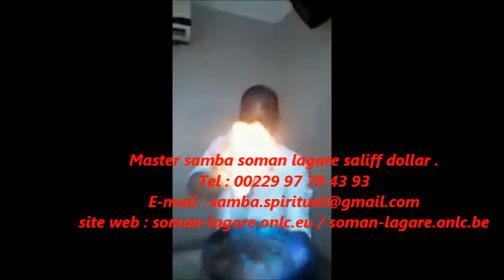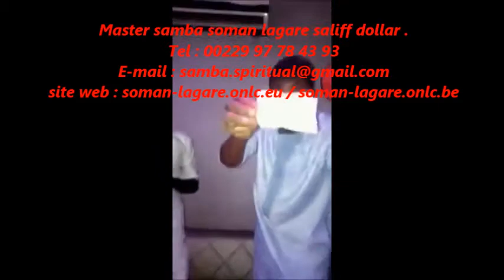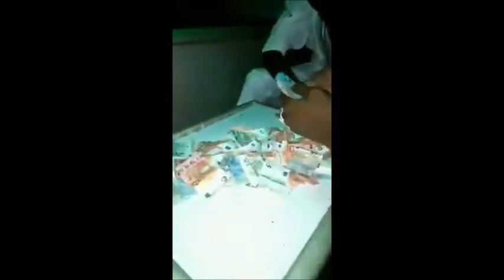Démonstration du Chapeau magique pour créer de l'argent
Chapeau magique pour créer de l'argent : Avec ce puissant chapeau magique , vous pouvez créer autant d'argent chaque jours que vous voulez . Vous pouvez créer jusqu'à 175000 euro par jours . vous pouvez créer  de l'argent en euro , dollars, livre sterling . Ce puissant chapeau n'a pas de conséquence négative ni de pacte quelconque vous n'avez donc rien a craindre . la durée d'utilisation est de 1 an .